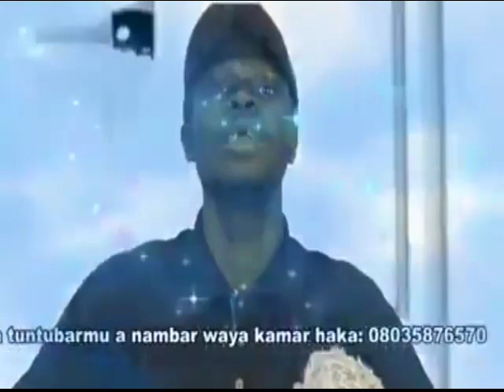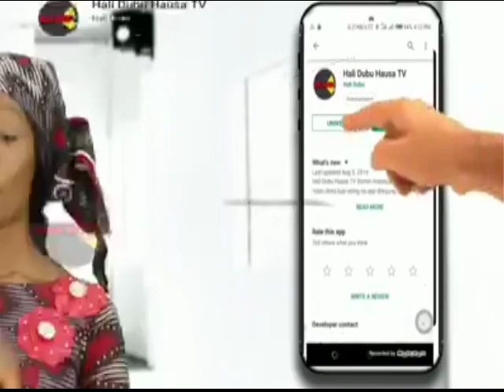DANMAJALISAR JAHAR KATSINA YA FASHE DA KUKA SABODA KISAN GILLAR DA YAN TA'ADDA SUKEWA MUTANE